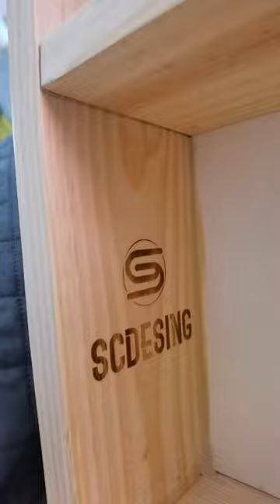SCDESING86 - QUANDO ARTE E PASSIONE SI UNISCONO ESCONO DELLE BELLISSIME CREAZIONI IN LEGNO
Una Nuova super collaborazione

Oggi vi parlo di
Un negozio online dove realizza tantissime cose  in legno personalizzate.

È fantastica questa cantinetta portabottiglie e tazze con sotto degli inserti per i calici...
Non può mai mancare in cucina

Ma vogliamo parlare anche della Calamita a Forma di Sicilia con questa scritta che ho fatto inserire? 🤩Adoro

Grazie ancora
@scdesing86 🤩 un artista veramente